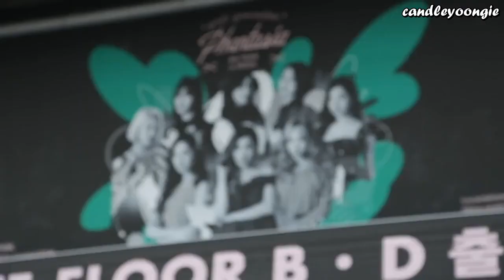[ENG SUB] Girls' Generation 4th Tour "Phantasia" Making Film